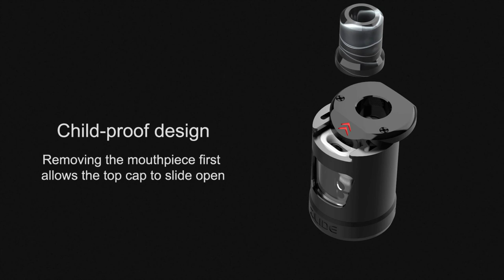Introducing the Innokin ZLIDE tank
Here's a quick look video of the new ZLIDE tank.

We collaborated with Phil Busardo and Dimitris Agrafiotis (VapinGreek) to create a tank to give you the best MTL vaping experience ever.